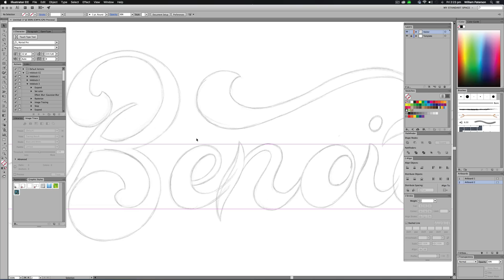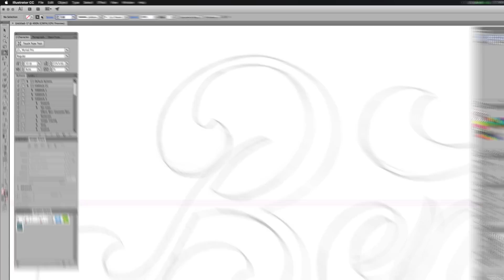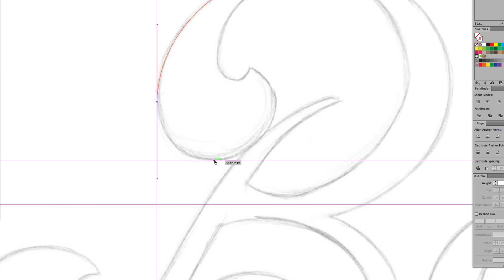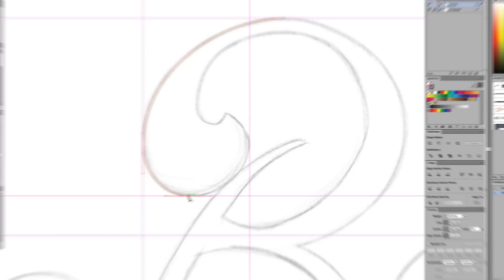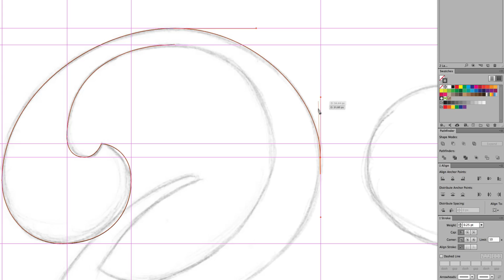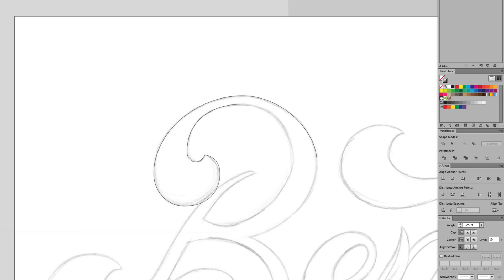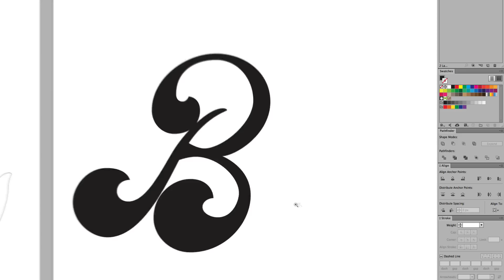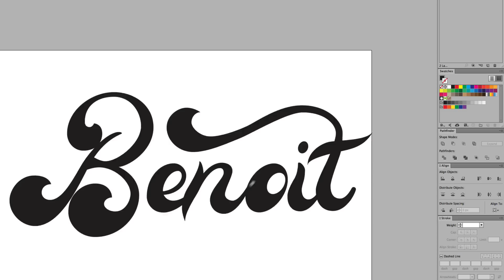Adobe Illustrator | Pen Tool Tutorial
Buy a T-Shirt or Poster,where some of the profits go staright to charity